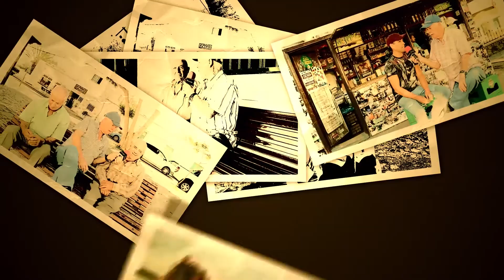EL RICÓN DE TAMARICHE T1 E29